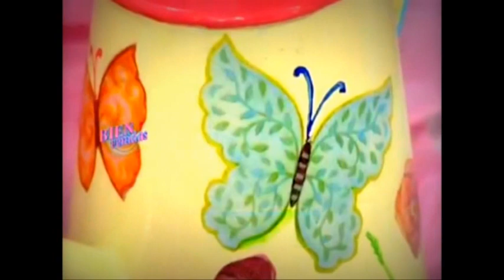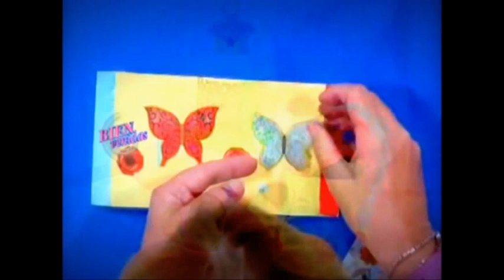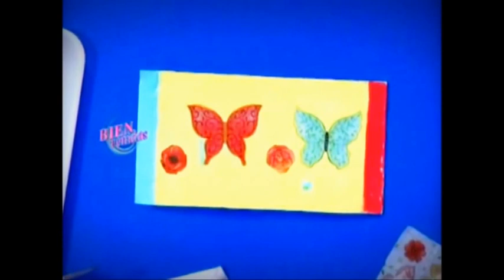Regadera reciclada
Regadera de Zinc decorada con los Esmaltes Acrílicos al Agua.